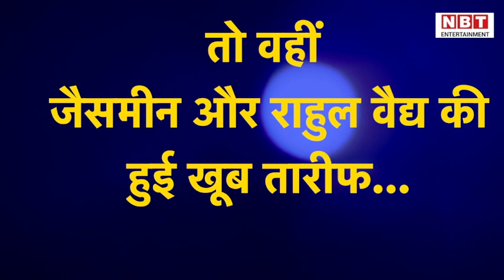BB 14 Highlights: Jasmin Bhasin और Rahul Vaidya बने Bigg Boss के favourite! | NBT Entertainment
BB 14 Highlights: Jasmin Bhasin और Rahul Vaidya बने Bigg Boss के favourite!

रुबीना दिलैक, जो टीवी का जाना-माना चेहरा हैं, उन्हें देखकर हर किसी की एक्सपेक्टेशन थी कि वो शो में बहुत अच्छा करेंगी। हालांकि रुबीना कई बार फैन्स और ऑडियंस के दिलों में जगह बना चुकी हैं लेकिन दूसरी ओर, रूबीना टास्क करने से मना कर देती हैं जो उनका नेगेटिव प्वाइंट बन जाता है। इंफैक्ट, वीकेंड का वार में जब सलमान खान आते हैं तो वो रुबीना से ये बात कहते भी हैं कि रुबीना आज आपकी तारीफ होने वाली थी लेकिन आपने टास्क करने से मना कर दिया इसलिए सब धरा का धरा रह गया। खैर, सलमान के काफी समझाने के बाद रूबीना दिलैक समझती हैं और टास्क करने के लिए रेडी होती है। दरअसल टास्क कुछ ऐसा होता है कि एक तरफ होती हैं रुबीना और दूसरी तरफ होती हैं निक्की। अब घरवालों को एक-एक कर आकर बताना होता है कि किसके दिमाग में कितना कचरा है। कचरा शब्द सुनते ही रुबीना गुस्से से लाल हो जाती हैं और ऑब्जेक्शन करने लगती हैं कि वो ये टास्क नहीं करेंगी। इतना ही नहीं, रुबीना का कहना होता है कि घरवाले तो घरवाले, अब घर के मुखिया यानी बिग बॉस को भी मेरे दिमाग में कचरा लगता है, तो इससे ज्यादा अपमान की क्या बात होगी। वहीं दूसरी ओर, सलमान खान भी रुबीना को काफी समझाते हैं और उसके बाद रुबीना टास्क करने के लिए रेडी होती हैं। इसके बाद एक और बात नोटिस करने वाली थी, वो ये थी कि जैसमीन और राहुल वैद्य की सलमान तारीफ करते हुए आए नज़र।